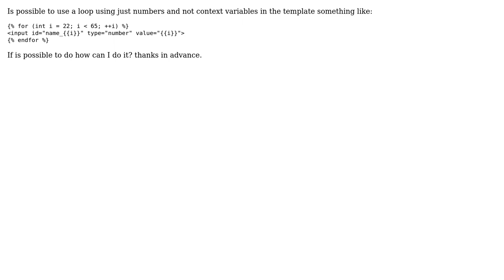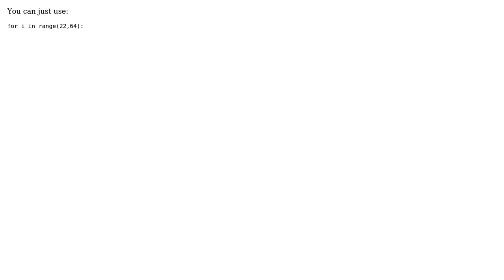Loop in template without context variables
With thanks & praise to God, and with thanks to the many people who have made this project possible! | Content (except music & images) licensed under CC BY-SA | Music | Images & others | With thanks to user pavel user M. Gar and the Stack Exchange Network Trademarks are property of their respective owners. You are responsible for your own actions.